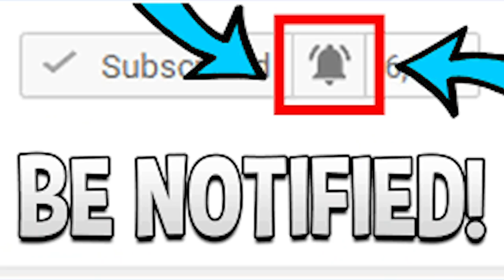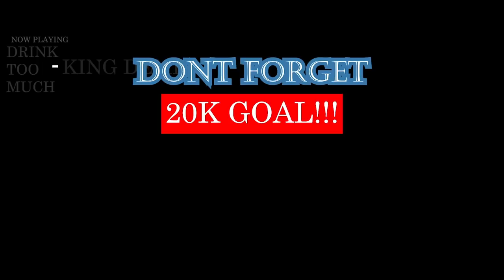Lyonzon - Freestyle Arah #3 (Prod. Gouap) | FRENCH RAP REACTION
OH MY FACKING GOSH! THIS SHII IS STRAIGHT PROPANE!!! FIREEEY! SHEESH!!! | Add me on Snapchat for more lit crazy clips! @Demmydee

IMPORTANT LINKS:

Previous Video- REACTION TO AMERICAN'S FIRST REACTION TO FRANCE'S YELLOW VEST MOVEMENT PROTEST (MARCH 2019 VIDEOS):

WARNING!